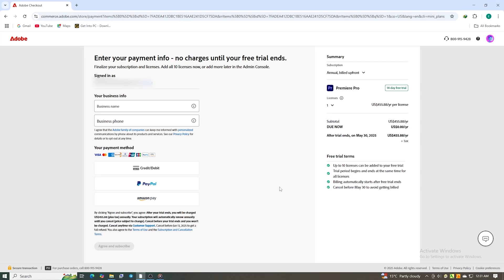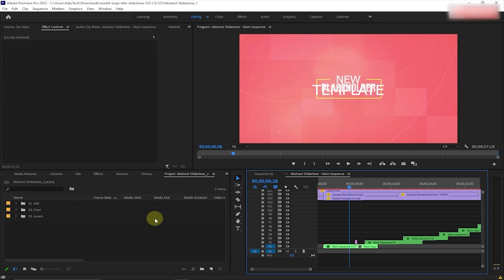How To Download Adobe Premiere Pro for FREE on Pc & Mac (Official Version)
👉 Download Premiere Pro for Free on Pc & Mac

In this tutorial, I’ll show you exactly how to download Adobe Premiere Pro for free on PC and Mac using the official version from Adobe’s website. This step-by-step guide will walk you through the entire process of downloading and installing the genuine Adobe Premiere Pro software without any cracks or unauthorized versions. You’ll get full access to all of Adobe Premiere Pro’s powerful video editing features during the trial period, allowing you to create professional-grade videos, edits, and more. Be sure to set a reminder to cancel the trial before it ends if you don’t want to continue with the paid subscription. Always make sure to download from Adobe’s official website to ensure the download is safe, secure, and legitimate.